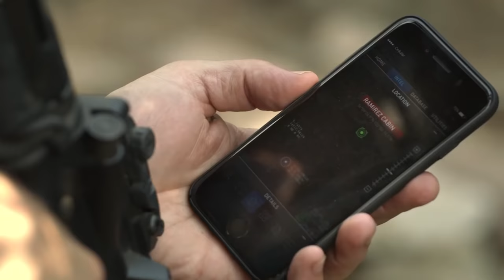Hondo Arrives In A Helicopter And Kills Cuchillo - S.W.A.T. 1x02